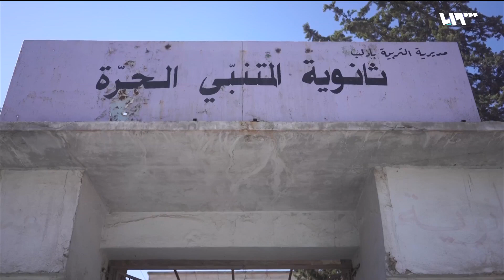5 مدارس تغلق أبوابها في إدلب بسبب توقف الدعم عنها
أغلقت 5 مدارس في مدينة إدلب أبوابها بشكل كامل نتيجة انقطاع الدعم عنها وعدم قدرتها على دفع رواتب المعلمين، ورصد تلفزيون سوريا تداعيات إغلاق المدارس والمخاطر التي ستنجم عنها..
تقرير: أحمد أمين